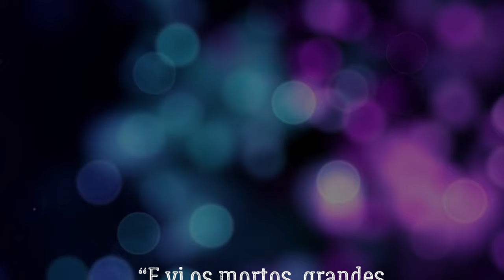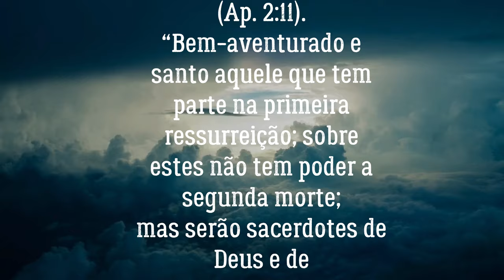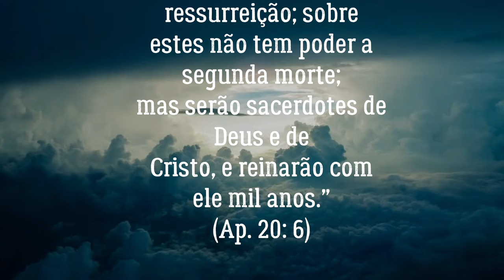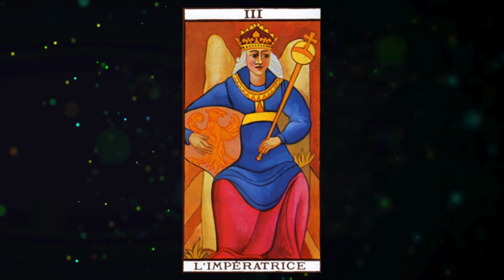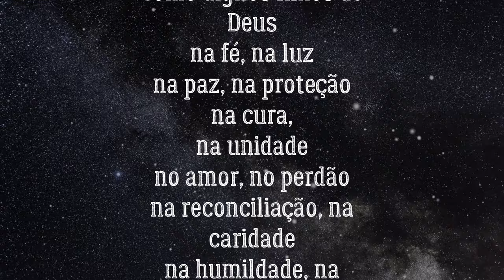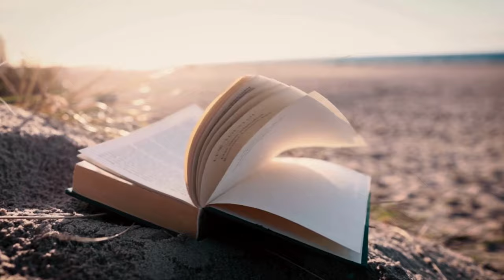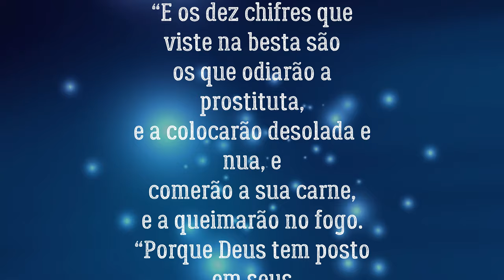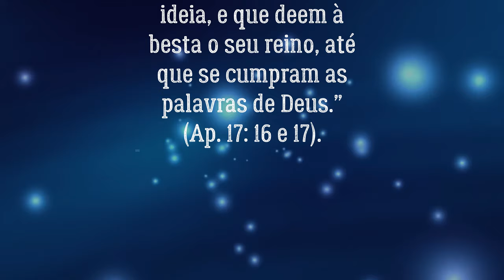O FIM DA GRANDE BABILÔNIA - O APOCALIPSE - AS REVELAÇÕES DE CRISTO.. - PARTE 4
A era atual é fortemente influenciada por forças enganadoras, incluindo a “grande prostituta” e os “dragões”, que desencaminham a humanidade através do materialismo e da corrupção moral. Estas forças são apoiadas por instituições e meios de comunicação que promovem a desinformação e a ignorância espiritual.
A limpeza da Terra de entidades negativas já está em andamento, liderada pelo Arcanjo Miguel e pelas forças de Cristo. Este processo envolve a expulsão de seres malévolos e a queda final da “Grande Babilónia”, simbolizando a derrota da corrupção e do mal.

Você pode comprar esse livro no link :: h

Elaborado através do livro : O APOCALIPSE - AS REVELAÇÕES DE CRISTO A JOÃO - FRANCINY BEATRIZ ABREU  Editora Conceito Atual 2024